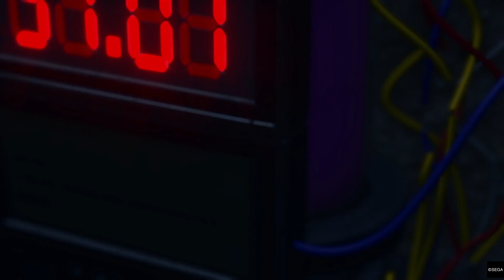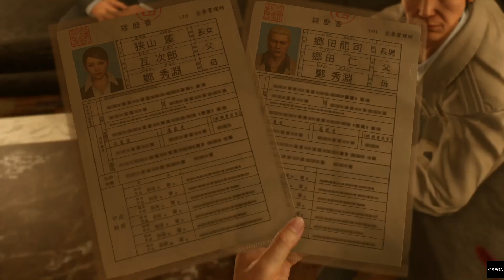YAKUZA KIWAMI 2 p30 Заварушка В Клубе | Последние Приготовления